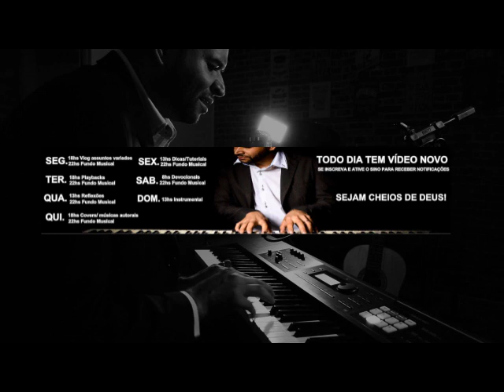Fundo Musical FORTE #21 {Oração Forte} by Cicero Euclides